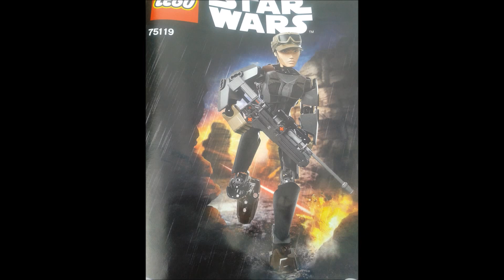SERGEANT JYN ERSO (75119) , Обзор от Ильи.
75119 SERGEANT JYN ERSO, обзор от Ильи.

Это обзор на подарок за победу в лего - конкурсе)))